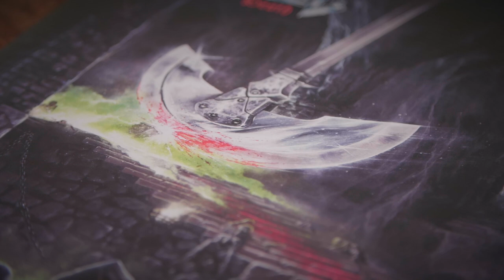Vulture - Dealin' Death - Unboxing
"Dealin' Death" unboxing & LP colors!